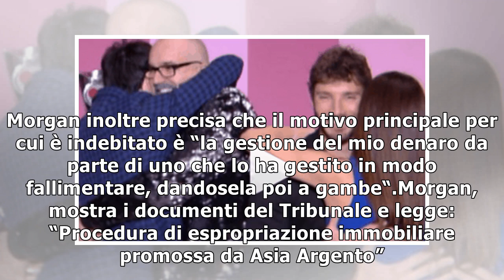Tapiro d’oro a Morgan: “Dal 30 aprile non avrò più una casa”